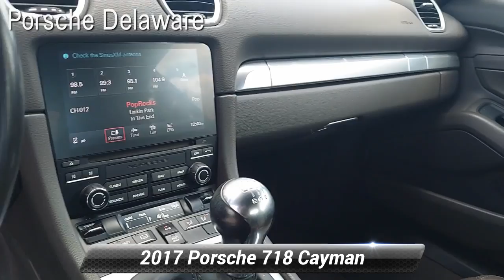Certified 2017 Porsche 718 Cayman 6 SPEED, Newark, DE R2084A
Porsche Delaware

2017 Porsche 718 Cayman 6 SPEED ABS brakes, Alloy wheels, DVD-Audio, Electronic Stability Control, Heated door mirrors, Illuminated entry, Low tire pressure warning, Porsche Communication Management, Remote keyless entry, Traction control. Porsche Approved Certified Pre-Owned Details:* Warranty Deductible: $0* 111 Point Inspection* Limited Warranty: 24 Month/Unlimited Mile beginning after new car warranty expires or from certified purchase date* Includes Trip Interruption reimbursement* Transferable Warranty* Roadside AssistanceWhiteAwards:* 2017 KBB.com Brand Image Awards * 2017 KBB.com 10 Most Awarded Brands * 2017 KBB.com Best Resale Value Awards Reviews:* New turbocharged engines deliver stirring performance while returning improved fuel efficiency numbers; Porsche's PDK automated transmission is the best in the business; sharp handling instills confidence; it has more cargo space than you'd think. Source: EdmundsPorsche Delaware is the newest member of the Piazza Auto Group. Our focus is to provide the highest quality service to create lifetime customer. We are committed to long-term growth which can only happen with your complete satisfaction.

[RLVID:2690:13d1b6b4c33aac26:b9801fbbc4f3fd1e:1]